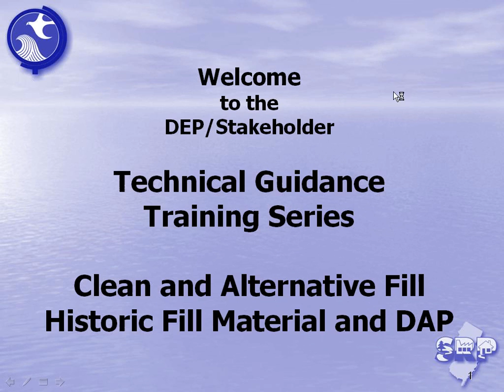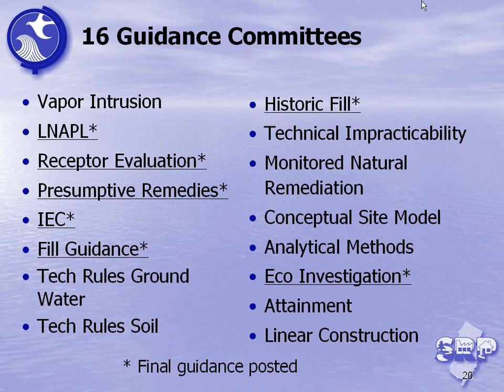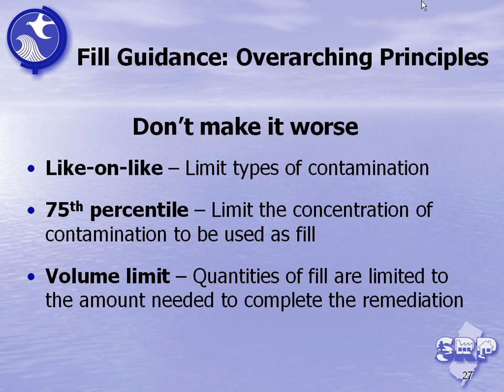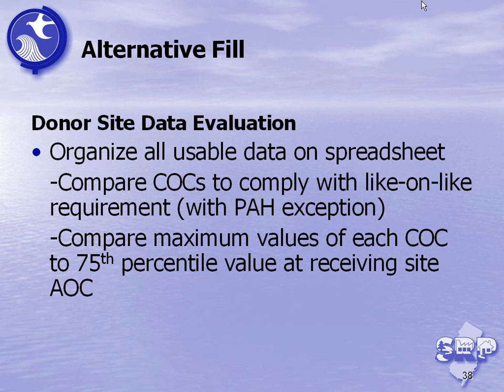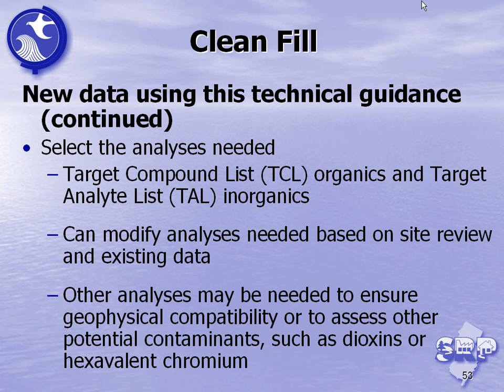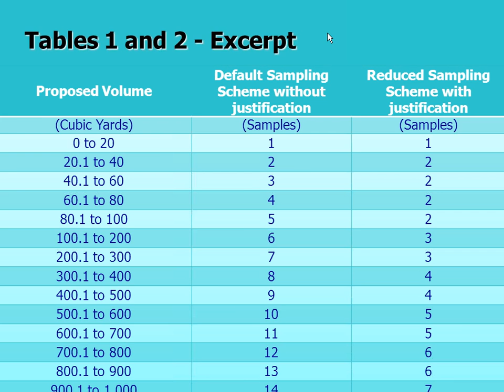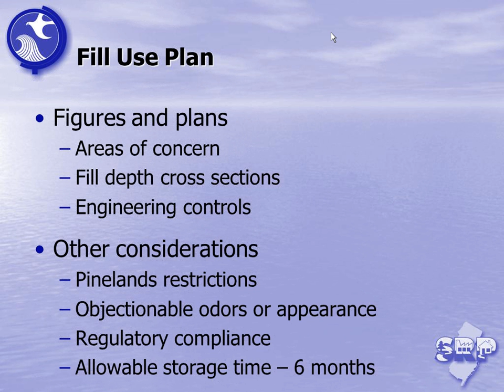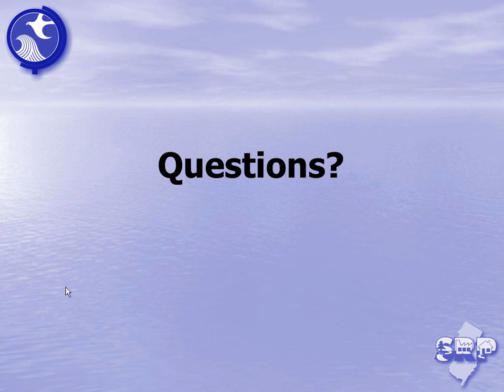NJDEP-Case Study Training for Licensed Site Remediation Professionals (LSRPs)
Historic Fill
12/2/2011